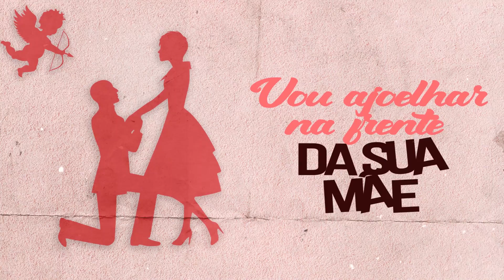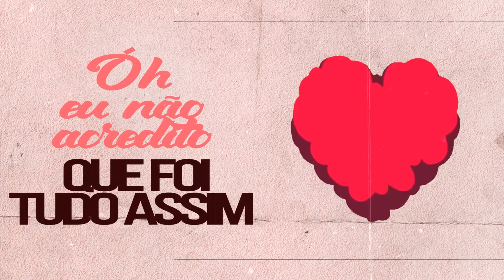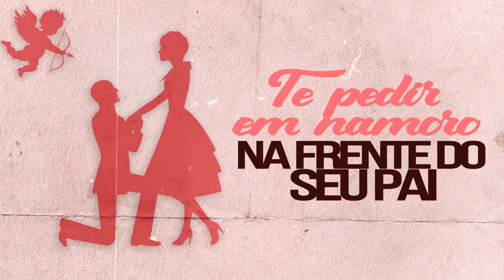MC Kekel - Mina Da Zona Sul | DJ RD | EP 2019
SHOWS:
Kondzilla Records

PRODUÇÃO MUSICAL:
DJ RD

Lyric Vídeo do MC Kekel  cantando "Mina Da Zona Sul".